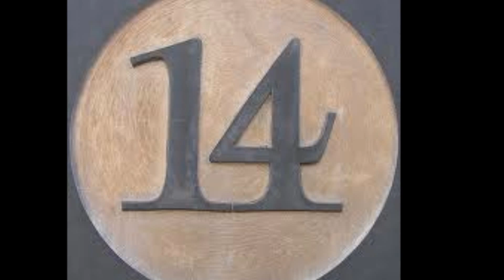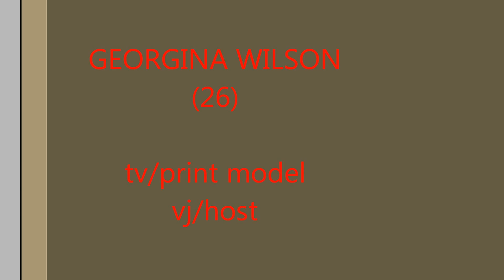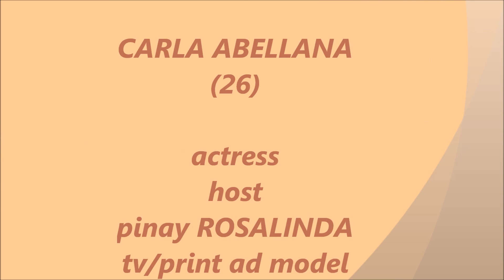20 MOST BEAUTIFUL PINAY TV PERSONALITIES ( Dance Again ) ( Hold It Against Me )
This is an unofficial list of 20 Most Beautiful Pinay TV personalities under 30 over 18

Photos are taken from Google Images.

Dance Again
Artist: Jennifer Lopes Ft. Pitbull
Album:  Dance Again... the Hits
Labe: Epic Records

Hold It Against Me
Artist: Britney Spears
Album: Femme Fatale
Label: Jive Records